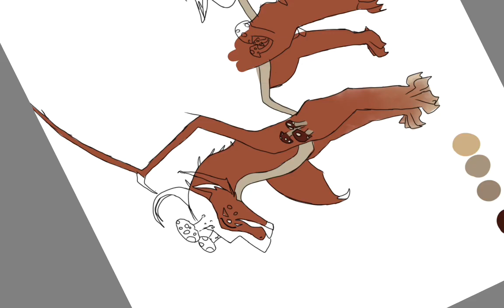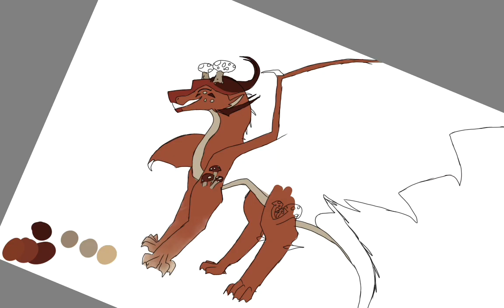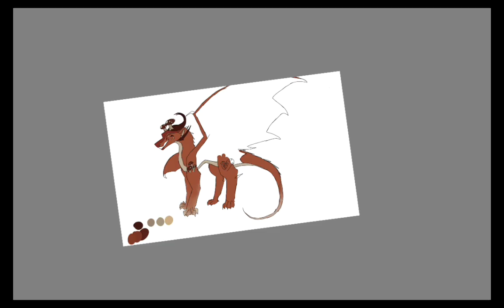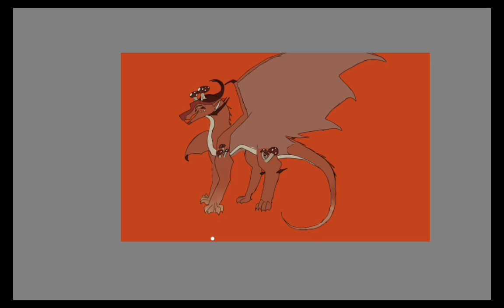pt 2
part 2 is finally. here. horray!!

sorry for not postive much ive been...

reading mtmte. 🏃💨

ok thats it now bye